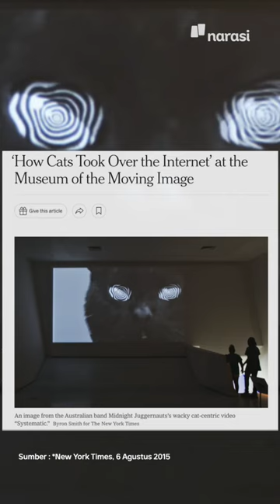Kenapa Netizen Suka Kucing? | Buka Data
Si kucing Pororo bikin heboh jagat medsos. Tapi, kenapa sih, kucing itu jadi idola di internet? | Buka Data

(Narasi)